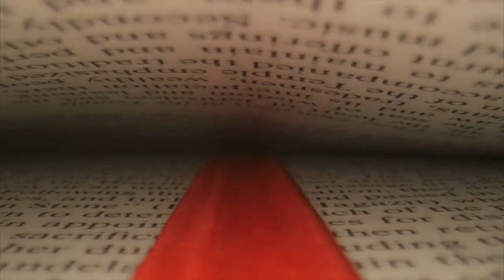Seda - Disco Androide - Nico Axis - Slow motion